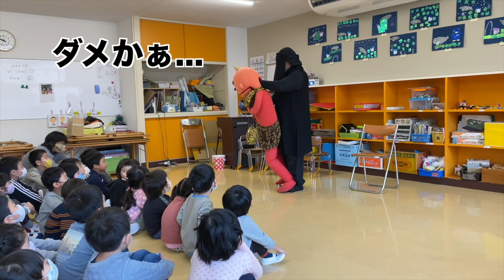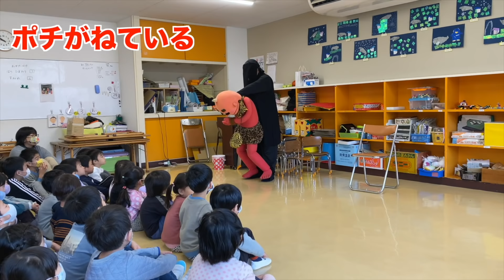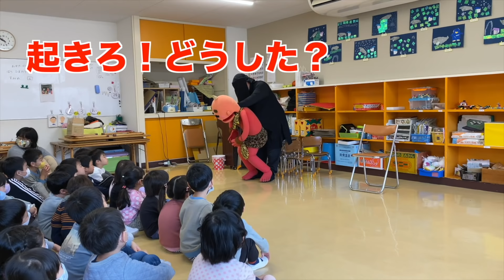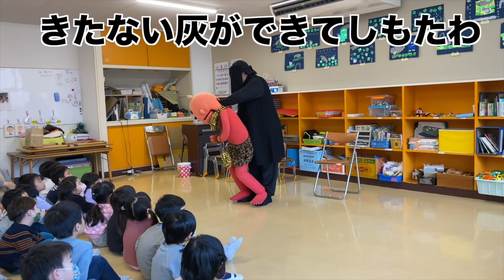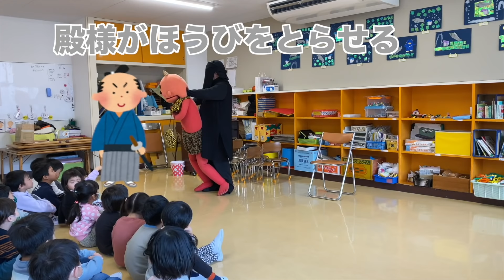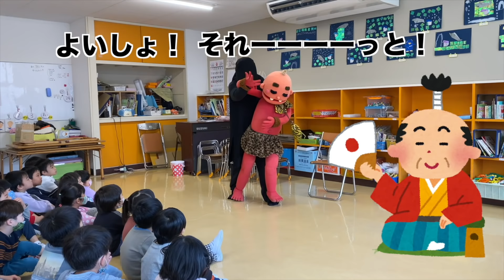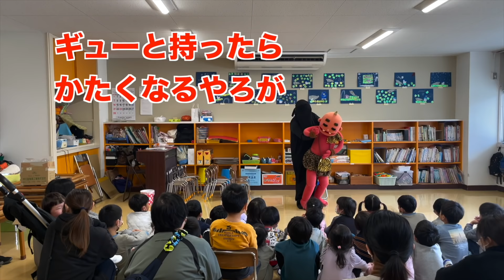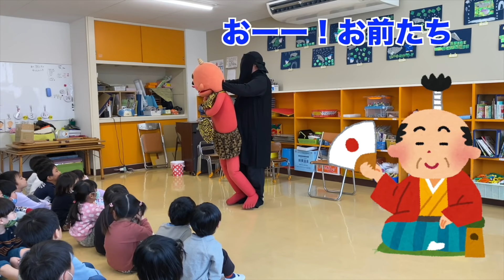Red Demon Gon-chan Puppet Show ‘Hanasaka Jiisan (The old man who made flowers bloom)’【人形劇】花咲かじいさん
On the day of Setsubun, Kuma-san, a puppeteer, performed ‘Hanasaka Jiisan’, at Mikuni Minami Kindergarten.
You can enjoy the children’s cute reactions, too.

Please enjoy Red Demon Gon-chan Puppet Shows by Kuma-san delivered here.

節分の日に三国南幼保園にて『花咲かじいさん』を公演させていただきました。
子供たちの可愛い反応もご一緒にお楽しみください♪

人形劇師くまさんによる、赤鬼ゴンちゃんの人形劇を配信しております。

人形劇師くま  Kuma-san, a puppeteer
[HP]